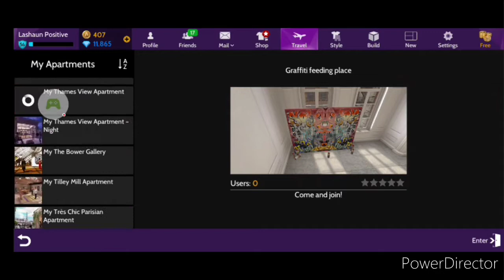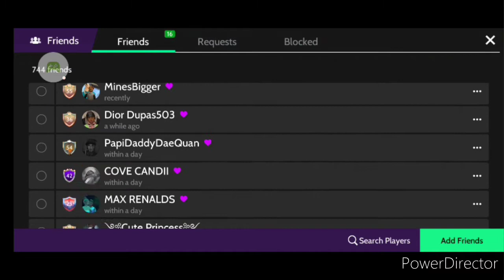Showing y'all new house#Avakin Life y'all look at the house